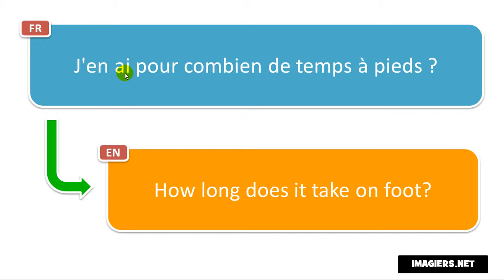výslovnost francouzština # J'en ai pour combien de temps à pieds